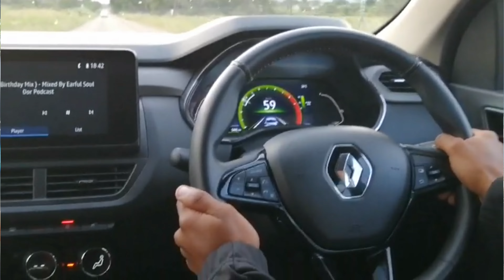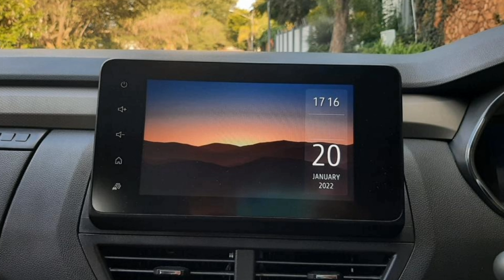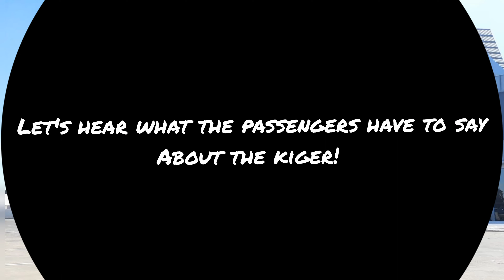Renault Kiger Full Review || Crossover Compact SUV || S1 - Episode 2.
Compliments of the new year, as we welcome 2022 with the new Renault Kiger 1.0 Turbo Intens.

This Renault Kiger comes with an 8-inch infotainment system with wireless Apple CarPlay and Android Auto connectivity. There’s also a USB for charging devices. There’s also a digital dashboard, Arkamys audio system with 8 speakers, hands-free key access, reverse camera, automatic air conditioning, steering wheel controls and what Renault claims is a first in the segment; a PM2,5 clean air filter.

However our test unit has automatic climate control, one-touch windows, rear skid plate, folding mirrors,LED headlamps with daytime running lights,16-inch diamond cut wheels, ESP on turbo engine, reverse parking camera, roof rails with 50kg capacity, LED indicators on mirrors, rear window wiper, height adjustable driver’s seat, 60/40 rear split folding seats, rear power windows, upper glove box, 8-inch infotainment screen with Apple CarPlay and AndroidAuto, smart card access, steering wheel controls.

This vehicle comes with 15 000km service intervals.
5 year anti-corrosion warranty.
5 year/150 000km mechanical warranty.
3 year/ 45 000km service plan (Turbo engine)
2 year/30 000km service plan (Non Turbo engine)